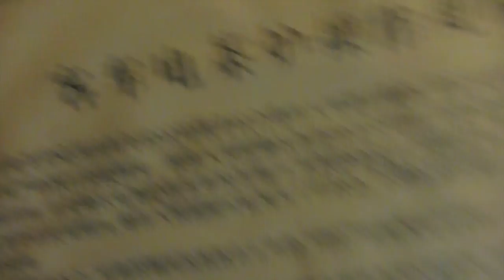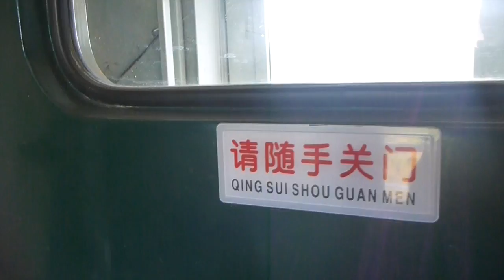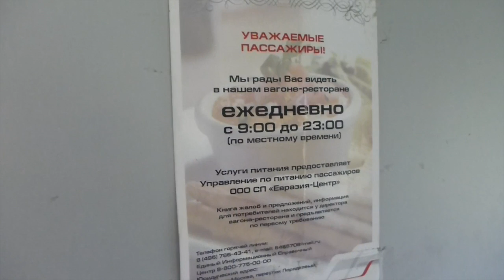Trans Siberian Rail, walking to the Russian dining car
Video of long walk to the Russian dining car on the Trans Siberian Rail from Beijing to Moscow, June 2013